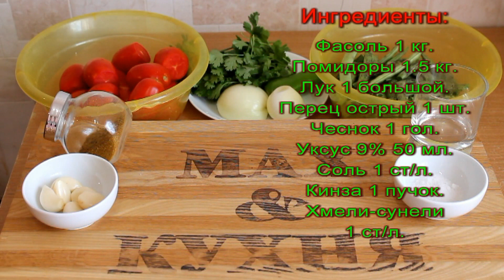Зеленая, стручковая фасоль в томате на зиму (по - кавказски) (турша)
Зеленая, стручковая фасоль маринованная в томате с чесноком, перцем, специями и зеленью. Заготовки на зиму. Закуска.